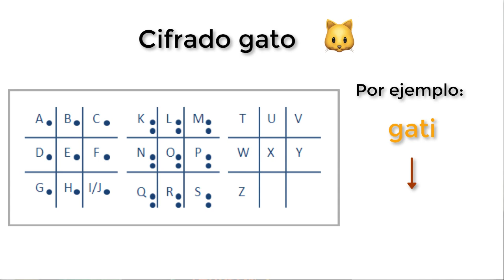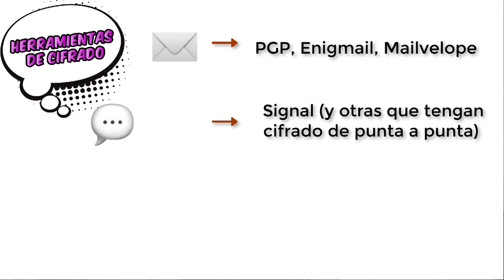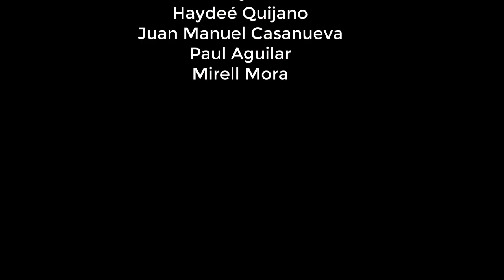¿Qué es el cifrado y para qué sirve?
Aunque hoy hablamos más del cifrado, en realidad esto no es algo nuevo, ciframos desde hace añoooos!
En este video te contamos:
- Datos curiosos de antiguos cifrados: cifrado César y la técnica que usaba Leonardo Da Vinci
- ¿Cómo usamos ahora el cifrado digital?
- La diferencia entre el cifrado simétrico y asimétrico,
- Herramientas de cifrado para tus correos, mensajes, llamadas, equipos y más